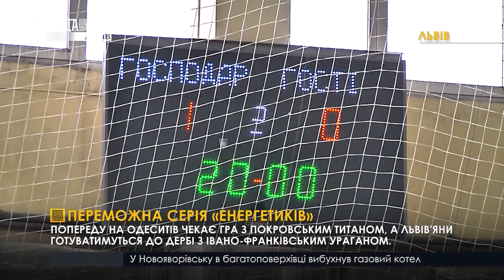Переможна серія «енергетиків». ПравдаТУТ Львів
Приймали гостей з Одеси. Футзальна "Енергія" у 7-ому турі Екстра-Ліги зіграла проти «Епіцентру К Авангард». Із цим суперником львів'яни вже зустрічались перед початком сезону у Кубку Львівщини, і перемогли 1:0. До того ж «енергетики» не програвали уже три матчі поспіль. Остання звитяга була над покровським "Титаном" на виїзді.